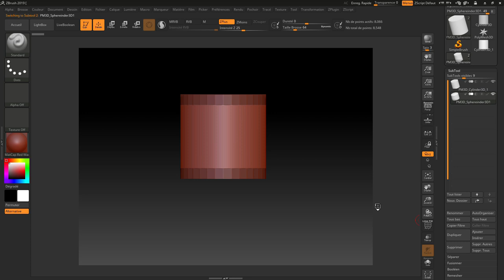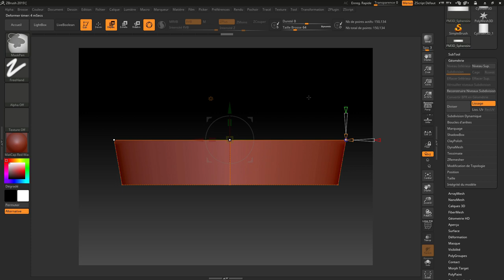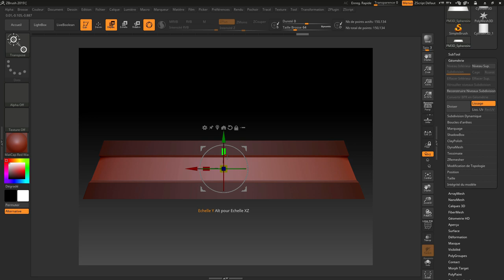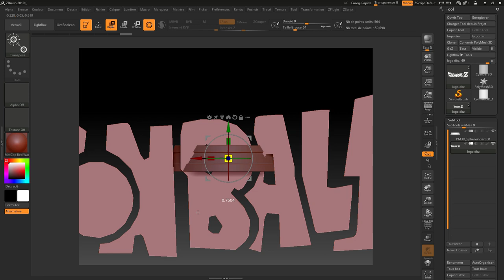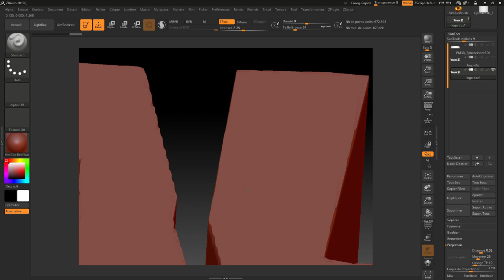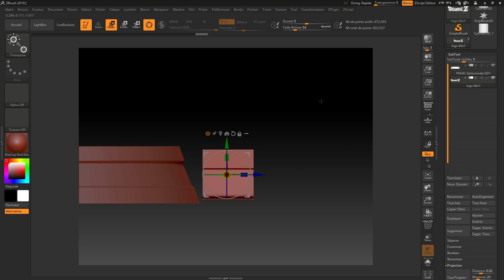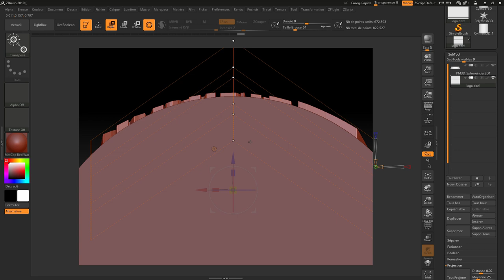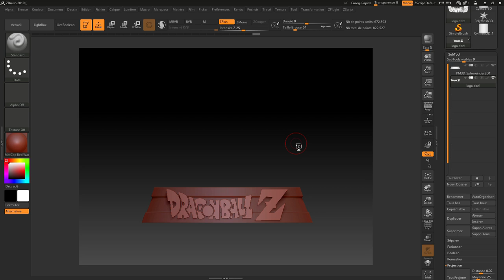Base Dragon Ball Z ( FREE STL + TUTO )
Petit Tuto pour créer une base sympa de DBZ !

Mes Designs :
🔥 Les meilleurs STL du Net 🔥